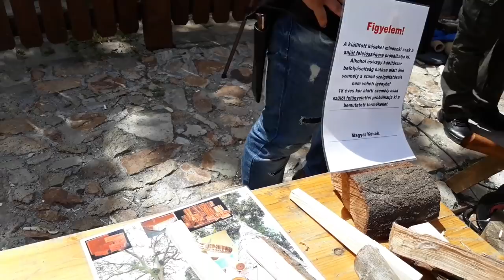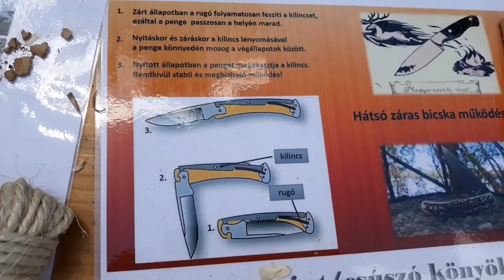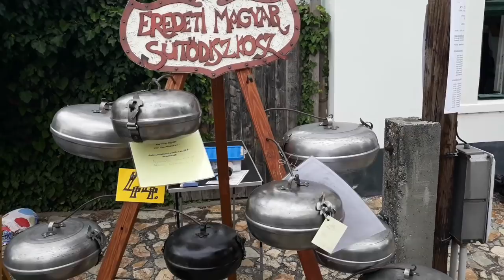2018.06.23. - XV. Tűzzel-Vassal Fesztivál, Székesfehérvár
XV. Tűzzel-Vassal Fesztivál

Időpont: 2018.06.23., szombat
Helyszín: Székesfehérvár, Rác utca (skanzen)